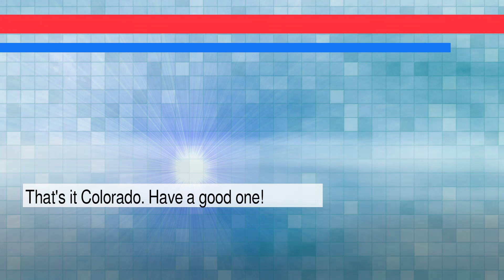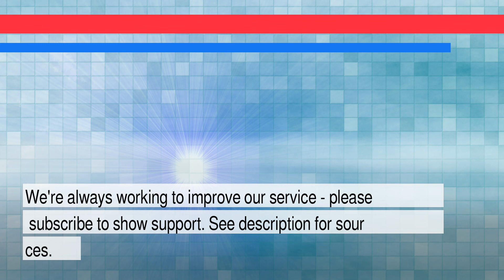News and Weather Forecast for Wednesday February 16, 2022 in Colorado Springs, CO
The daily news+weather for Colorado.Weather Forecast for Colorado Springs on Tuesday February 2022. This is an autogenerated weather and news report.